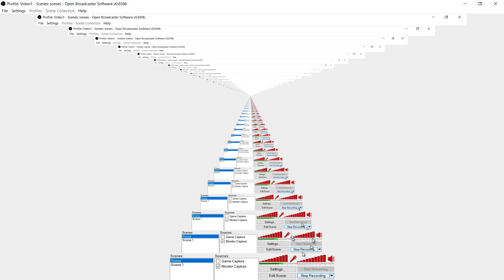Pixelmon World part 1 A RANDOM LEGENDARIE SPAWNS!!!!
This a series where Legend killer and Azreal are against each other to win the most battles and complete pokedex hope you enjoy.